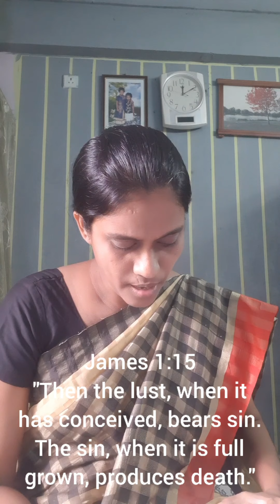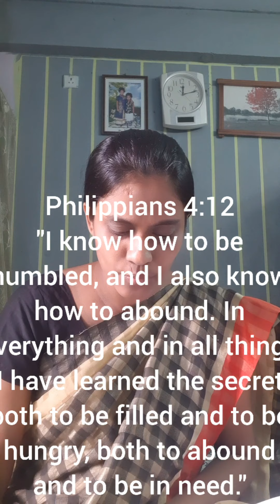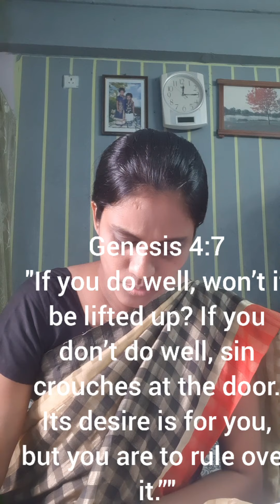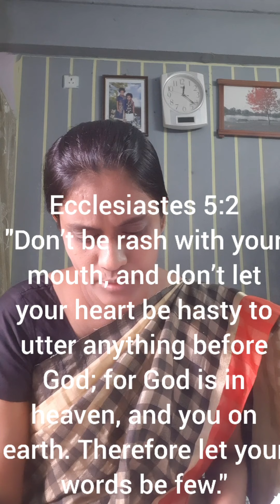పాపాన్ని ప్రేరేపించే 5 కారణాలు / 5 causes that entice sin/ sis.sowmya naveen